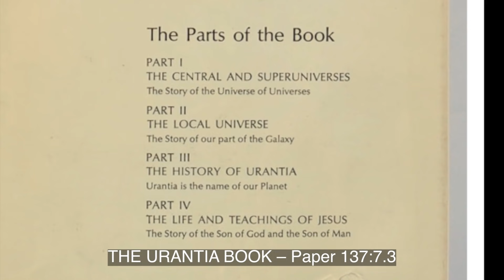137H The Kingdom of Heaven Is A Spiritual Experience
137H The Kingdom of Heaven Is A Spiritual Experience

 While Jesus later directed that the apostles should go forth, as John had, preaching the gospel and instructing believers, he laid emphasis on the proclamation of the “good tidings of the kingdom of heaven.” He unfailingly impressed upon his associates that they must “show forth love, compassion, and sympathy.” He early taught his followers that the kingdom of heaven was a spiritual experience having to do with the enthronement of God in the hearts of men.

THE URANTIA BOOK – Paper 137:7.3